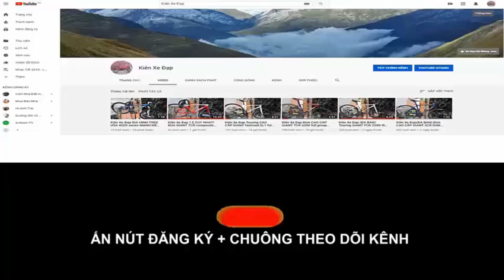Kiên Xe Đạp ĐỊA HÌNH AM xr500 full shimano + phanh dầu + moay ơ bạc đạn cối nổi (ĐÃ BÁN) 0975709943